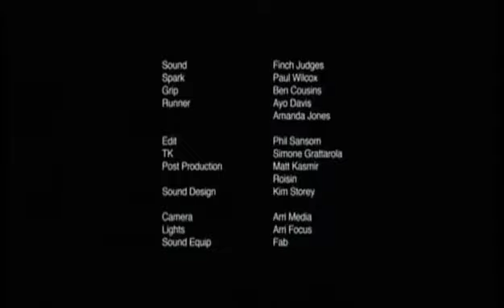La Codicia Cortometraje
Ganadora de varios premios